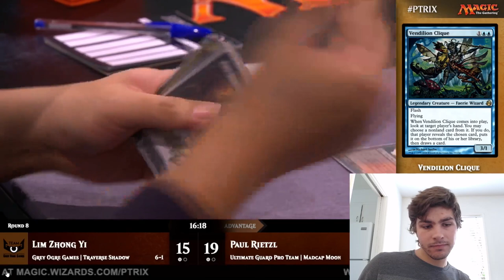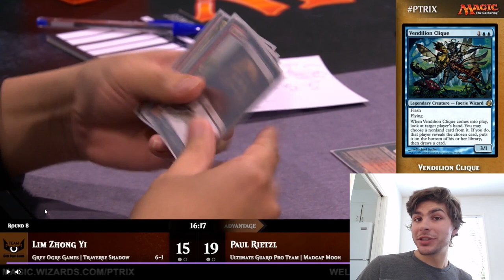The BEST Sportsmanship in MTG!!! Paul Rietzl's, "Target Myself," Breakdown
In this video I breakdown one of my favorite plays from Pro Tour history! It features Paul Rietzl, a member of the MTG Hall of Fame, showcasing his sportsmanship by making precise and clear plays at a time when it would be easy to let his opponent give away some free information. Rietzl definitely cares about winning, but he wants to do it the right way, which is one of the reasons I admire him as a Pro! It is always great to see sportsmanship at the highest levels of competition, and Rietzl provides a great example of how all players should conduct themselves!

If you are enjoying my videos, consider becoming a Patron For just a dollar or two a month you will help the channel thrive and gain access to some exclusive rewards!

To watch me play live and get your questions answered in real time, check out my Twitch stream Be sure to hit the Follow button so you’ll know when I go live!

Since Amazon owns Twitch, you can simply link your Twitch account to your Amazon account, and you will then have the option to Subscribe to the NicolaiBolas Twitch channel for free with your Prime Gaming Subscription! Even if you aren’t a Twitch user, making an account is 100% free, and the funds help me create more YouTube videos! The value is real!

From T-Shirts to Mugs there’s plenty of cool NicolaiBolas themed stuff available!

To discuss all things MTG be sure to join the NicolaiBolas Community Discord server

You can make a direct monetary contribution to my channel via Paypal